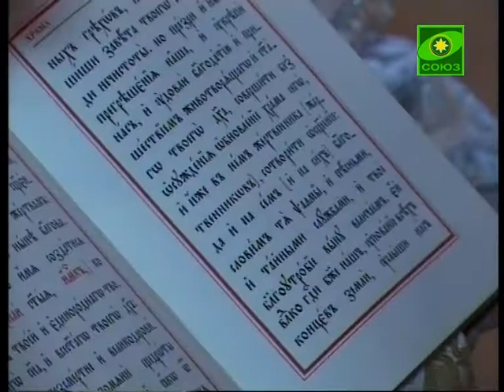Архиеп. Константин осв. в Кургане Сер.-Саров. храм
У жителей Кургана появился еще один молитвенник и заступник. Недавно совершилось освящение нового деревянного храма преподобного угодника Божия святого праведного Серафима Саровского. Владыка Константин передал в дар новоосвященному храму иконы Государя Императора Николая II и императрицы Александры Феодоровны, в ознаменование их духовной связи с преподобным старцем.